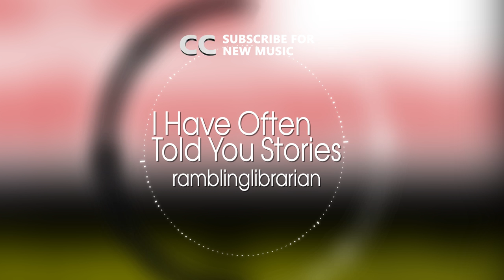Ambient Rock | I Have Often Told You Stories - Ramblinglibrarian | Free Rock Music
All materials on this channel is FREE to use for monetizing and for private purposes. You can use it in any of your productions.

Tags for better searching:
Creative Commons Free Footage Video Montage Design Adobe After Effects Premiere Vegas Final Cut music free instrumental Creative Commons Free Footage Video Montage Design Adobe After Effects Adobe Premiere Sony Vegas Edius Nuke Sound Design Free Music Free Templates Free After Effects templates Cinema 4d Tutorials royalty free music music for monetizing monetize pay free creative commons